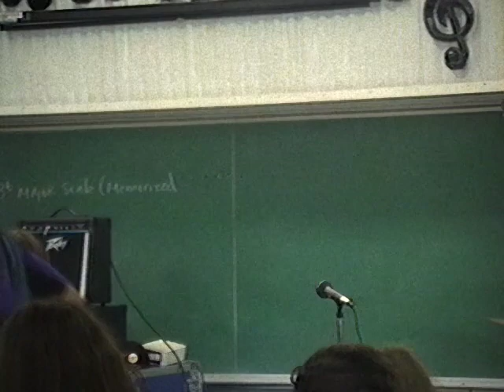Johnnycake Middle School Music Show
Paul and John Lange circa ~1993 playing music together at Johnnycake Middle school.